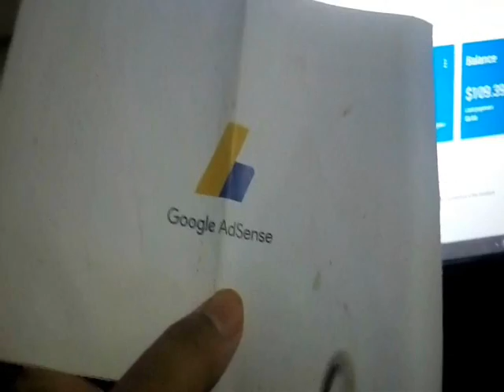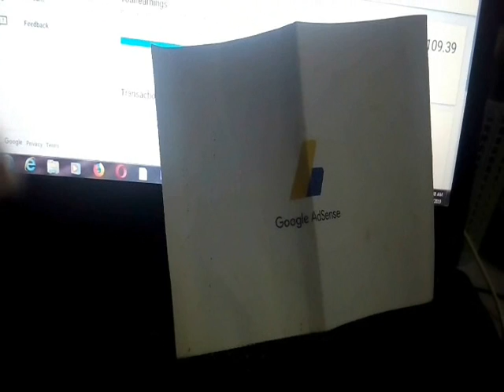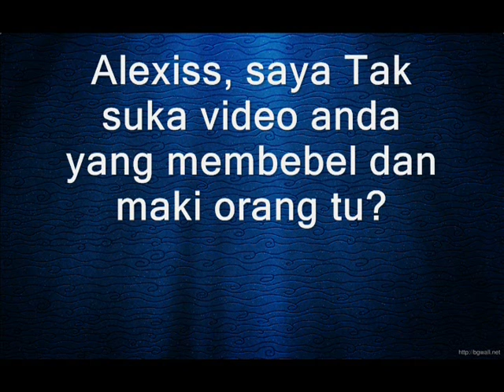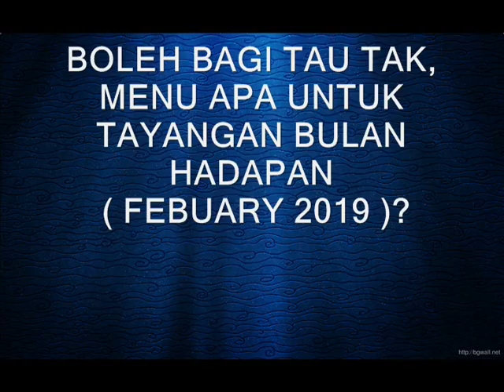ALEXISWANDY – MENJAWAB 7 SOALAN ANDA